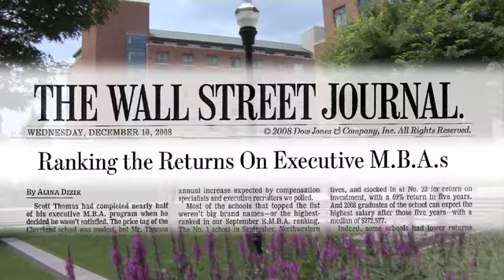Fisher is "Working for Ohio" - 30 sec commercial spot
Fisher's commercial that will air during the new TV show "Ohio Means Business." The show is a bi-weekly program on ONN showcasing how top business, academic, and government leaders are blending innovation, entrepreneurship, education and cutting-edge research to spark growth in Ohio's economy.

The show will look at Ohio companies through dynamic interviews with chief executives and on-location features.  The program features insight from leading scholars at Ohio State and Fisher, partners in Ohio Means Business.